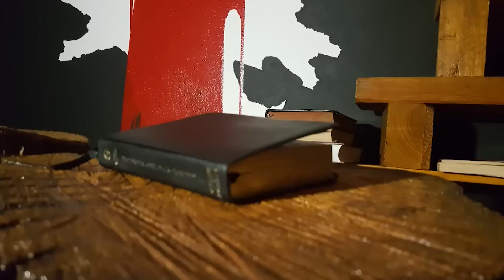Aprenda a confiar no Senhor | Série Guerra Espiritual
*** APRENDA A CONFIAR NO SENHOR ***
Você tem esperado demais de você mesmo e dos outros? Isso é tdepositar a confiança nos homens em vez de deposita-la no Senhor. Precisamos entender que o ser humano é falho e tende a errar, mesmo que sua intenção não seja essa. Por isso, não espere demais dos outros.

Procure a sabedoria que vem do alto, para fugir do engano de esperar demais de alguém a sua volta. Todos nós temos limites e, colocar expectativas altas sobre alguém, é muitas vezes dar espaço a decepção. Alguém já esperou muito alguém ou já esperaram muito de você?